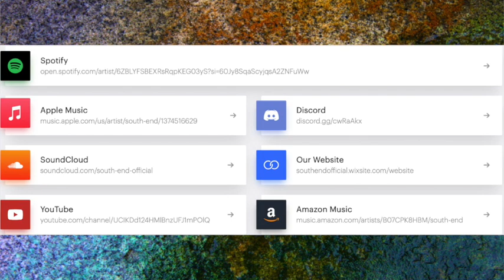WCAL'S Tik Talk-South End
WCAL's DJ Kidney interviews the San Diego Band South End and how they have used Tik Tok to promote their music and also discuss what they have in store for their career!